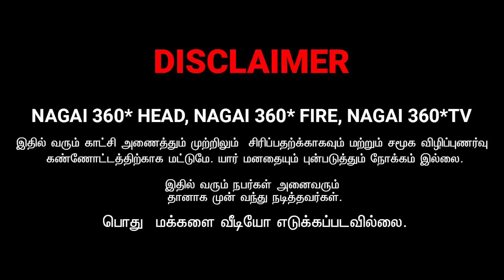ellathayum emathi vangitayada........................